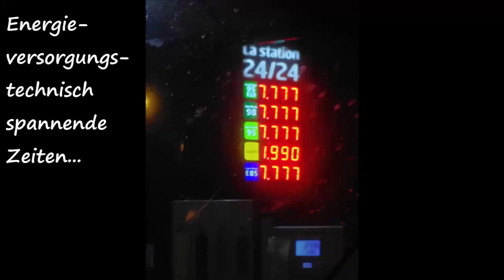Oktober in Südfrankreich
Es ist wie immer viel passiert auf Le Matou. Wenn du darüber lesen und auf dem Laufenden bleiben willst